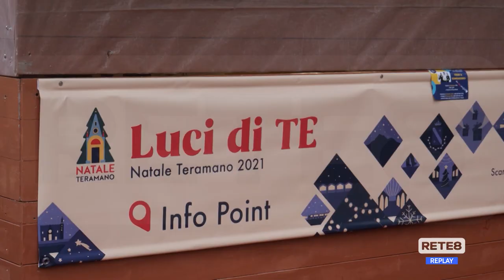Teramo - Stop a musica e spettacoli nei locali